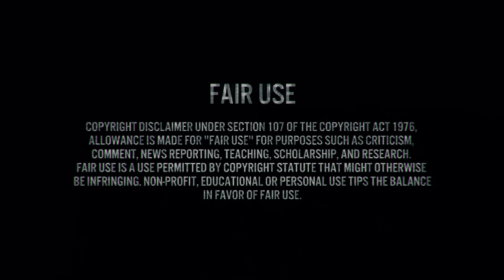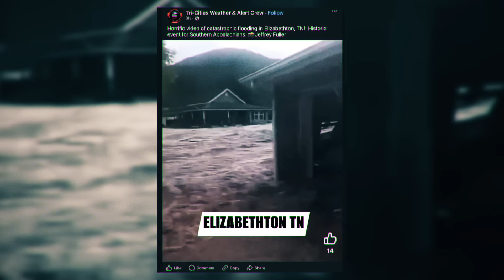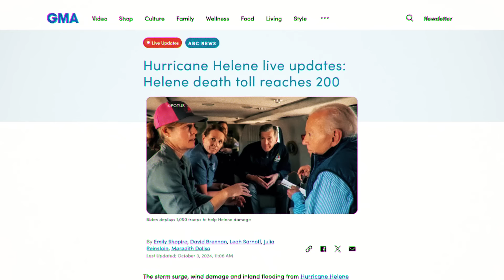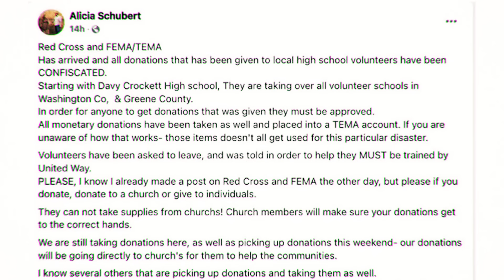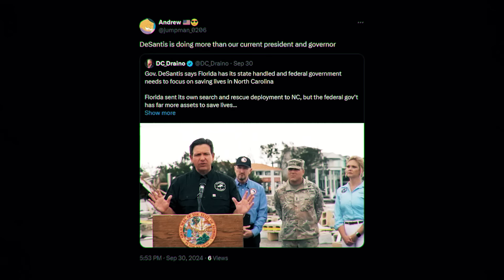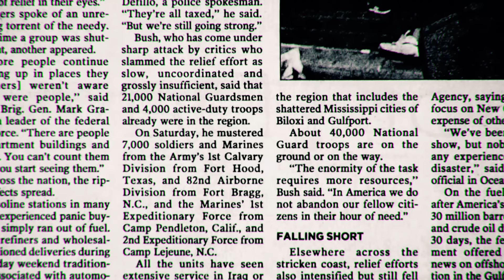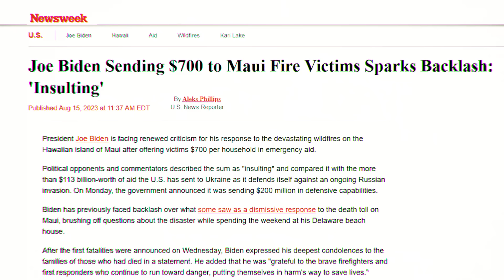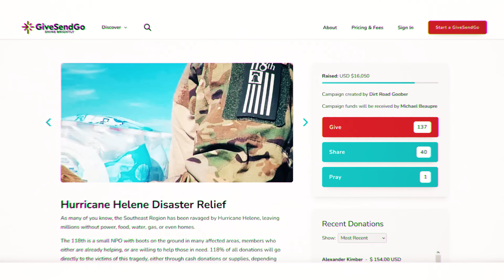What Is Actually Going on in North Carolina? (Part 1)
As context is very important for all videos, this message is to confirm that the purpose of this video is reporting on or documenting the content. Note that we make an effort to research for context and cite our sources as appropriate.